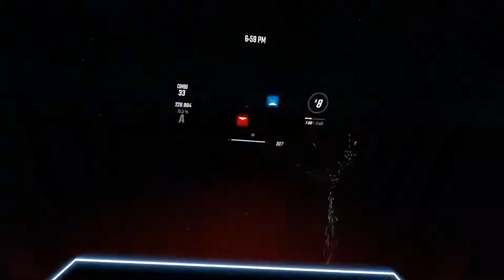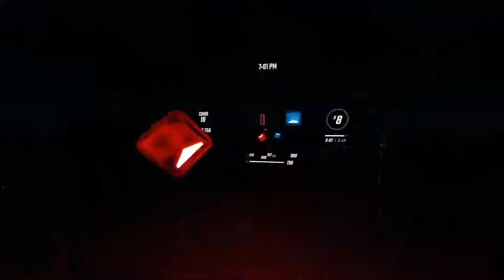Beat Saber | Trivium - Bleed into Me (Expert+, A)